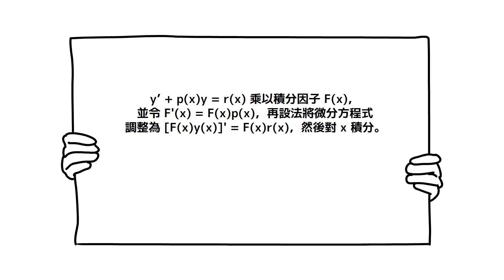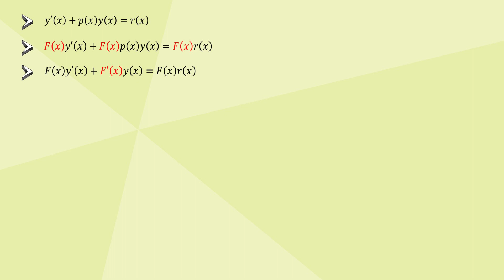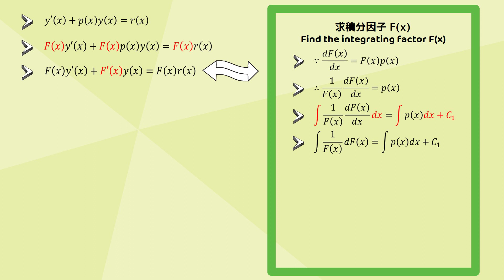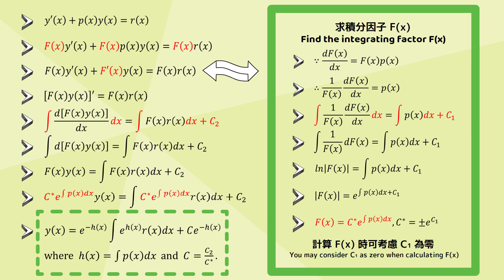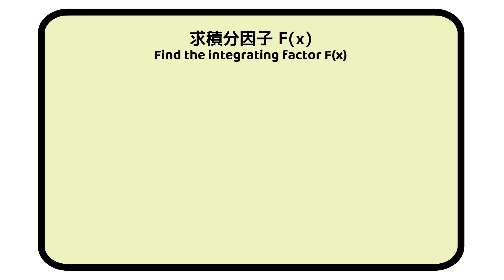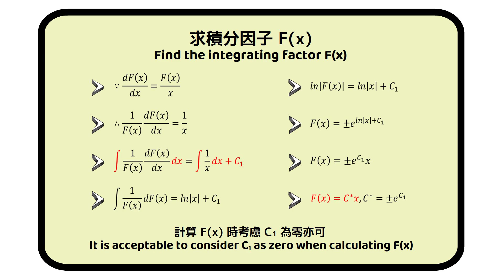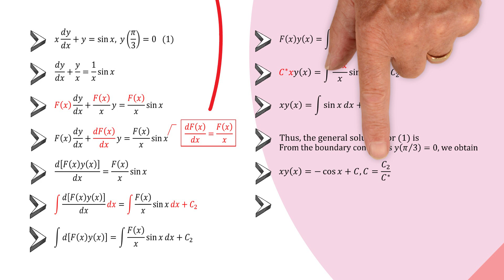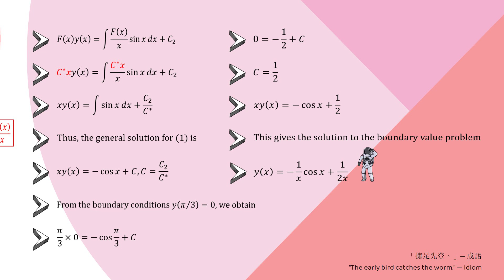【詳細解題動畫】提要014：Solve xy’ + y = sin x, y(π/3) = 0▕ 授課老師：中華大學土木系呂志宗特聘教授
🔴[Detailed Problem-solving Animation] Summary 014: Solve xy’ + y = sin x, y(π/3) = 0▕ Instructor: John C.-C. Lu, Distinguished Professor, Department of Civil Engineering, Chung Hua University, Taiwan

🔴本題是 [2019年公務人員特種考試警察人員、一般警察人員考試及2019年特種考試交通事業鐵路人員、退除役軍人轉任公務人員考試試題]，今以動畫講解之，請參閱，謝謝！

★ Examination question for the 2019 Special Civil Servant Examination for Police Officers and General Police Officers and the 2019 Special Examination for Transportation and Railway Personnel and Retired Soldiers Transferring to Civil Servants.  It is explained in animation.  Please take the time to browse it.  Thank you!

★ ① 第1種解法：
一階線性微分方程式的標準型式為 dy/dx + p(x)y = r(x)，其中每一項都乘以 F(x) 後，可得 F(x) dy/dx + F(x) p(x)y = F(x) r(x)。再令 F(x)p(x) = dF(x)/dx，則可將微分方程式等號左邊的兩項合併為一項。

The 1st problem-solving method:
The standard form of the first-order linear differential equation is dy/dx + p(x)y = r(x).  Multiplying each term by F(x), we obtain F(x) dy/dx + F(x) p(x)y = F(x) r(x).  Then, if we let F(x)p(x) = dF(x)/dx, the two terms on the left side of the equal sign of the differential equation can be combined into one term.

★ ② 第2種解法：
本題亦可引用正合微分方程式 (Exact Differential Equation) 的判斷式，判斷問題是否適合使用正合微分方程式的解法求其通解 (General Solution)。

The  2nd problem-solving method:
In this question, you can quote the judgment expression of the exact differential equation to determine if it's suitable for using the solution method of exact differentials to find its general solution.